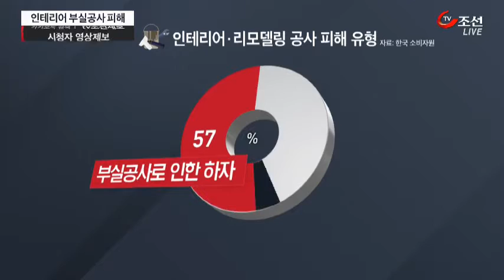내 집 꾸미려다 '인테리어 부실 공사' 피해 속출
요즘, 내집 꾸미기가 열풍이죠. 그런데 큰 돈을 들여 공사를 했는데, 부실 공사로 하자가 생기거나 마음대로 시공을 하는 등 피해가 끊이지 않고 있습니다